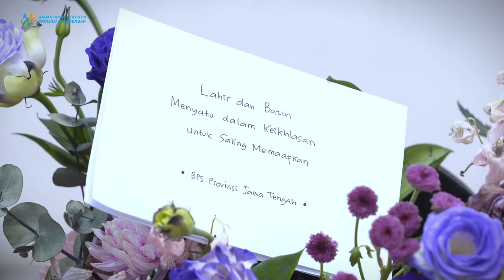Kembali ke Suci | Video Pendek BPS Provinsi Jawa Tengah 2024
Kembali ke fitrah
Kembali ke suci
Menjadi diri sendiri
Menjadi yang lebih baik
InsyaAllah selalu dalam kebaikan

Lahir dan batin
Menyatu dalam keikhlasan
Untuk saling memaafkan...